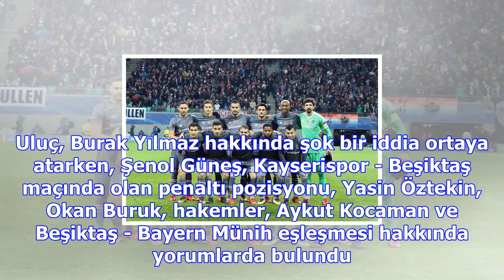Önder özen: beşiktaş'ı tek kale yapamaz kimse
Önder Özen, Beşiktaş'ın Bayern Münih ile eşleşmesini değerlendirdi. Önder Özen, Beşiktaş hakkında, "...